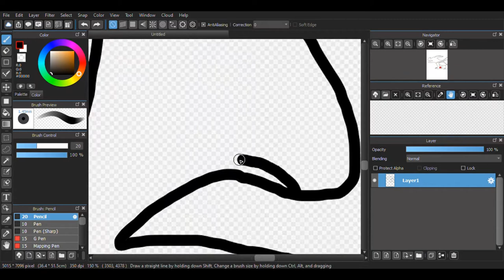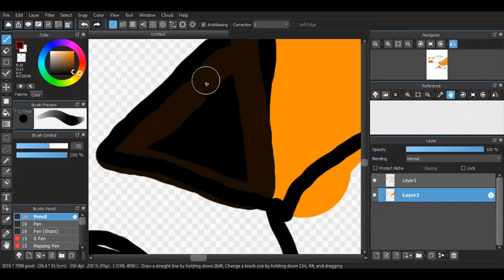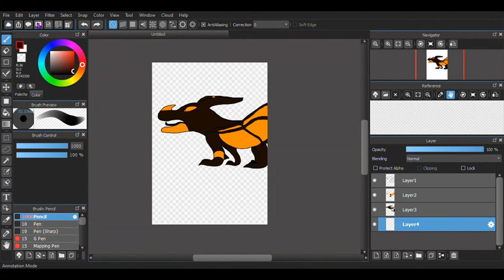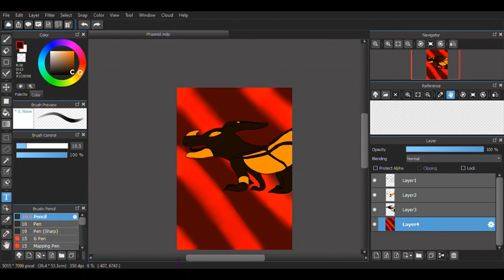Phasmid Speedpaint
3rd Speedpaint tonight I think...I'm sorry, I'm just in an art mood tonight.  Also, I freaking love this HiveWing.